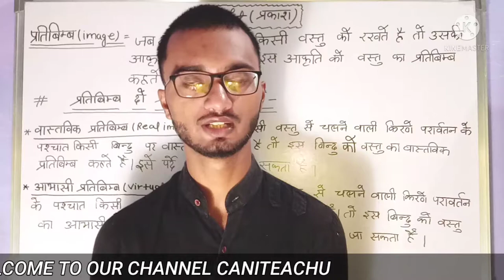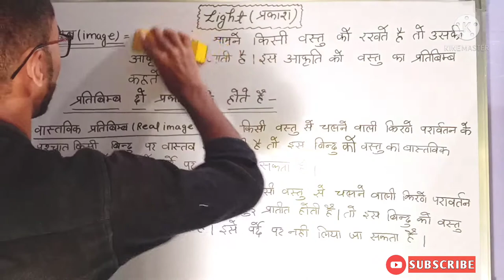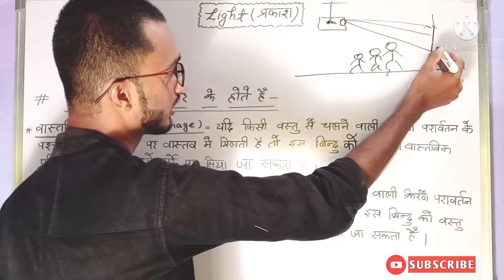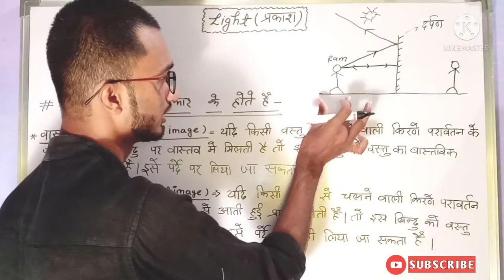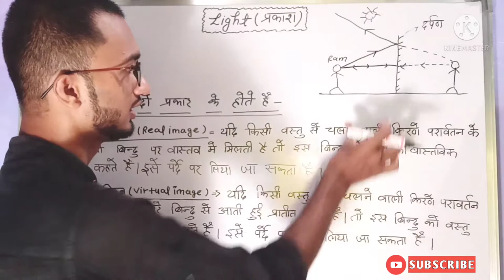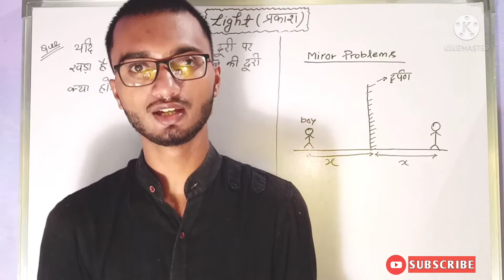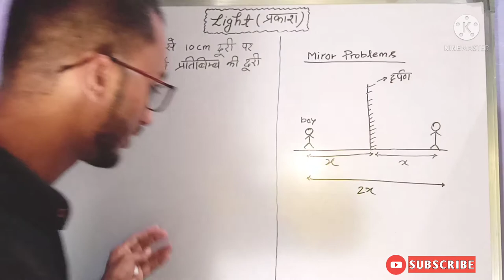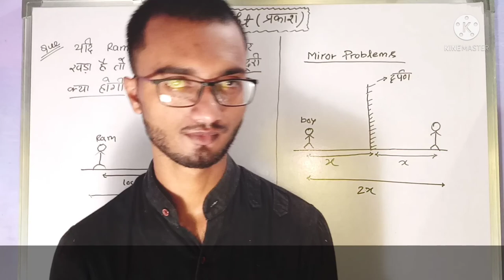Light/Ray Optics | Real image, virtual image | Ncert pattern u.p. board|for hindi medium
Light / Ray Optics | image , real image, virtual image | ncert pattern u.p. board | hindi medium students |

You can learn physics from zero level.

Light / Ray Optics for 10th & 12th class students.

You can also learn mathematics.